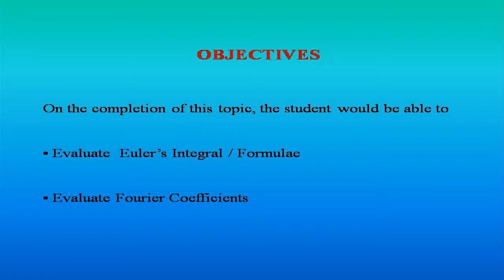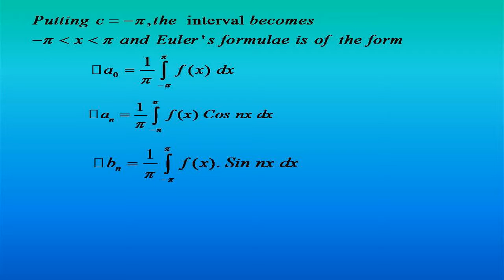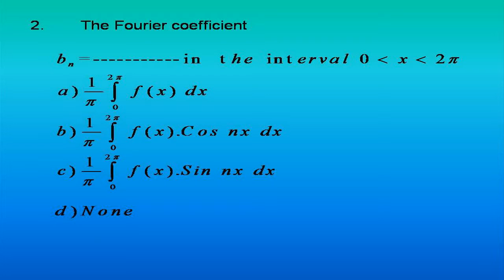FOURIER SERIES 17)